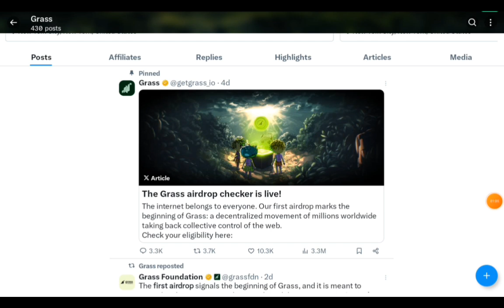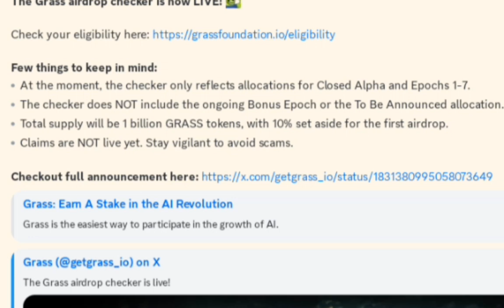GRASS ALLOCATION ISSUES RESOLVED! TOTAL SUPPLY REVEALED AND MORE AIRDROPS ON THEIR WAY!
Grass airdrop eligibility website is available, but your allocation is a bit incomplete, why? Find out more about that and token details.

Watch the video to the end and I advise you, Subscribe to the channel and let's hit that 2000 subscribers, like the video and interact on anything related to crypto in the comment box below.

LINKS/CODES ARE HERE IN THE DESCRIPTION BOX

Follow it to get more news and info from the channel as well as steps and links to different new or older mining apps or crypto projects.

Join Our Crypto Family Today!